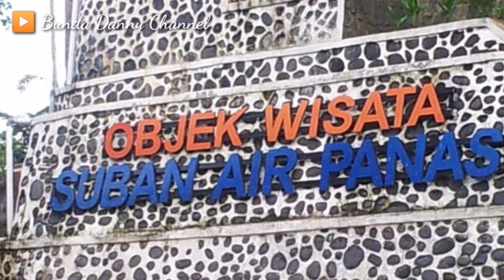KOLAM RENANG SUBAN | objek wisata bengkulu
video ini saya rekam langsung ketika danny mandi di kolam pemandian air panas suban curup.

wisata suban air panas di curup
kolam renang suban terbaru
tiket masuk kolam renang suban
lokasi kolam renang suban
kolam renang suban dimana